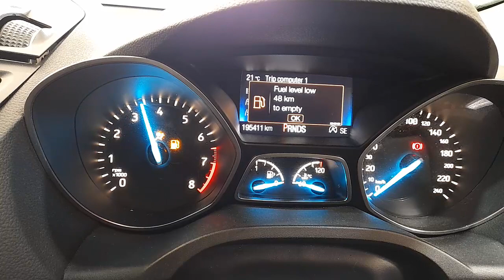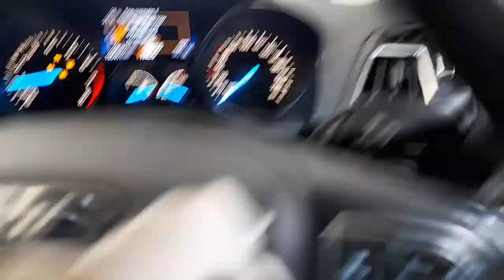WRECKING 2016 FORD ESCAPE 2.0L PETROL AUTO C34544